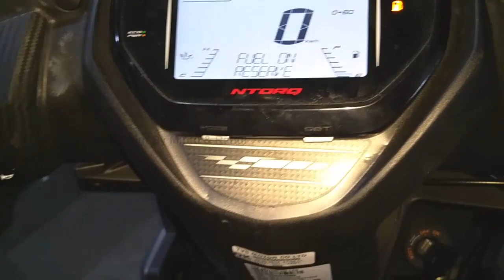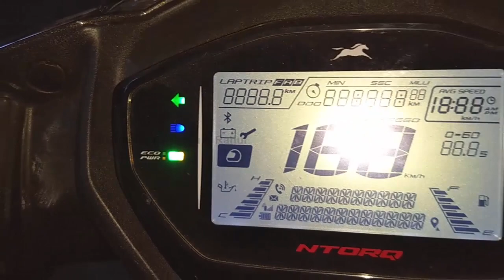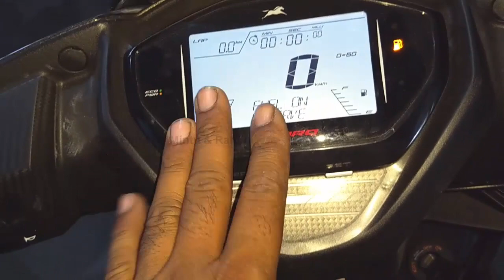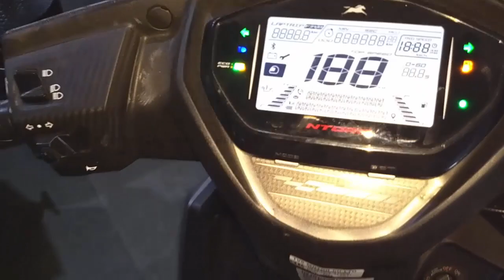2018 Tvs Ntorq 125 Review With All New Advance Features Price Mileage In Hindi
2018 Tvs Ntorq 125 Review With All New Advance Features Price Mileage In Hindi
1- 2018 Tvs Ntorq 125 walkaround Review
2- what is automatic choke
3- Tvs Ntorq 125 price
4- Tvs Ntorq 125 exaust sound